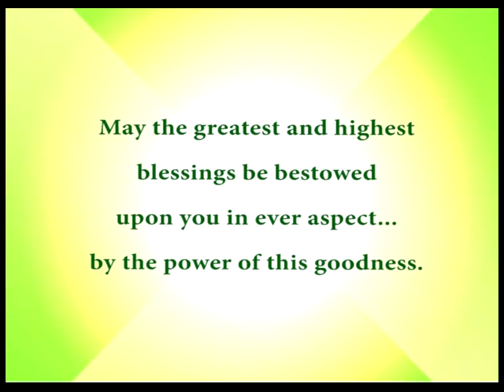Samdech Preah Podhivong Nount Nget visited Thailand in 2006 Part III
By Venerable Preah Serey Visodhi Hou Chhivneath